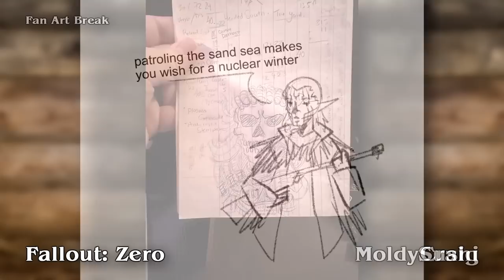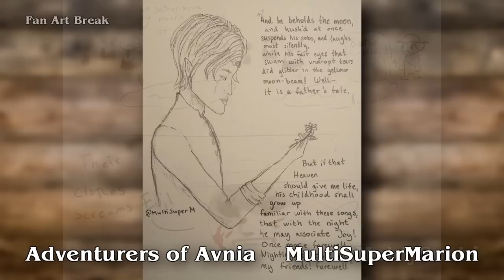Episode 4 | Brigand's Rule of Ownership | The Wild Beyond the Witchlight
Credits
This livestream is Fan Content as under the Wizards of the Coast Fan Content Policy and uses art, written works, and gameplay pieces from The Wild Beyond The Witchlight, Copyright: Dungeons & Dragons © 2021 Wizards Of The Coast LLC.
Thumbnail art by Robson Michel